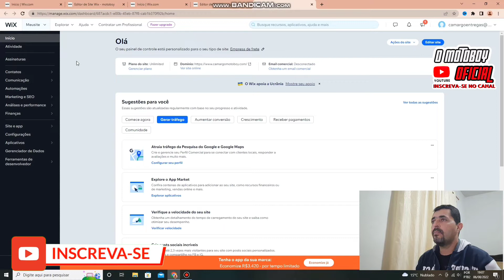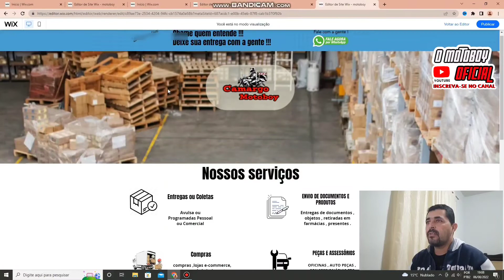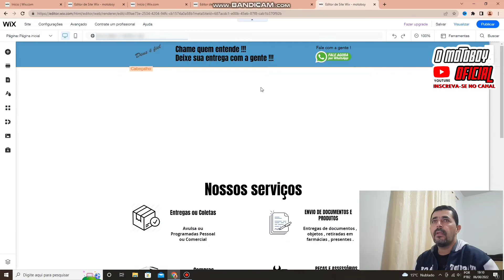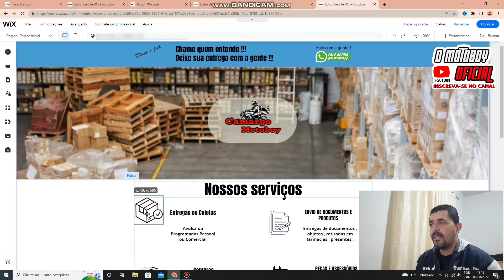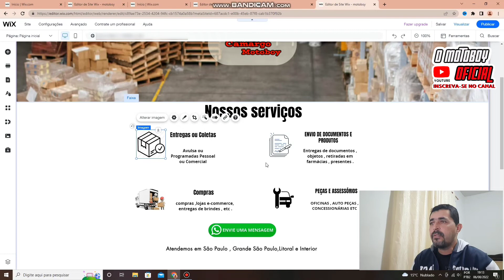Mostrando o meu site no canal, site profissional: Como mostrar a sua página num layout profissional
obrigado demais!   🤜🤛

@O Motoboy Oficial 🤝👍 Mostrando o meu site no canal, site profissional: Como mostrar a sua página num layout profissional
Mostrando meu site no canal , site profissional
Mais um vídeo novo aqui no canal hoje  Mostrando meu site no canal
Deixe seu like, seu like é muito importante para dar mais visibilidade pro canal , inscreva-se no canal, ative o sininho para ser  notificado quando eu postar  novos vídeos , compartilhe esse vídeo, deixe um comentário sobre o vídeo  ,
e valeu eh nois tmj   🤜🤛

@O Motoboy Oficial 🤝👍